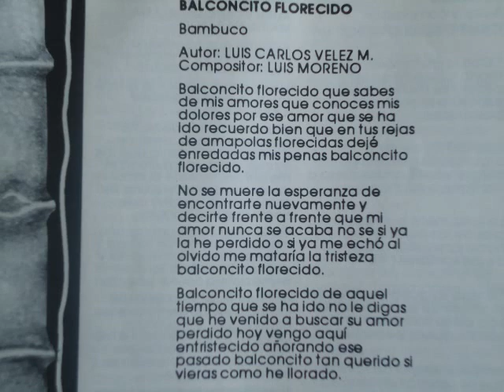luis carlos vélez barrios.BALCONCITO FLORECIDO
Las fotografías corresponden a la arquitectura del Departamento del Quindío, Colombia.